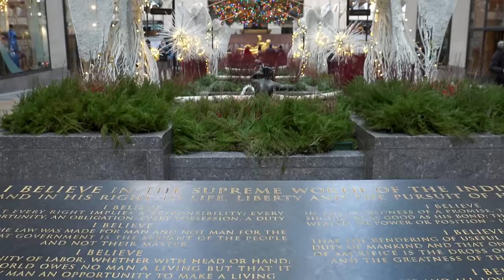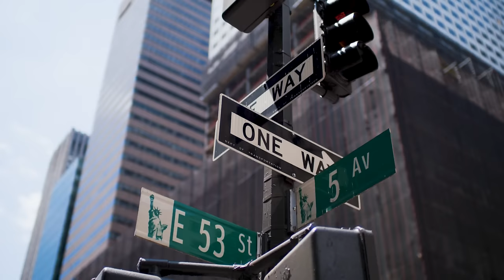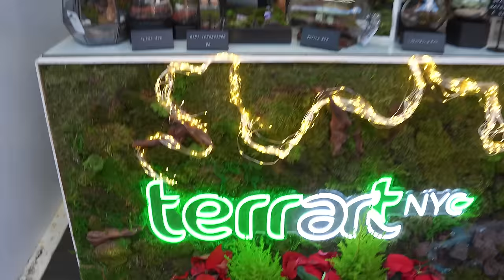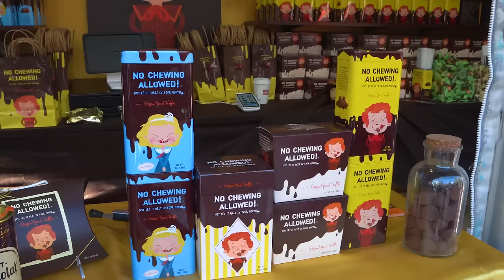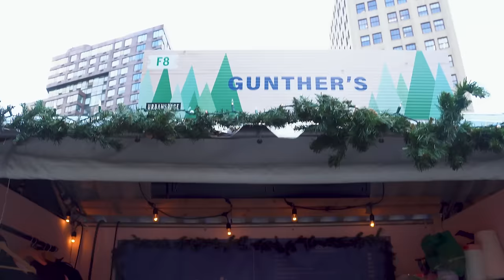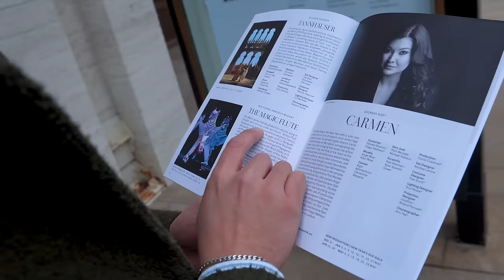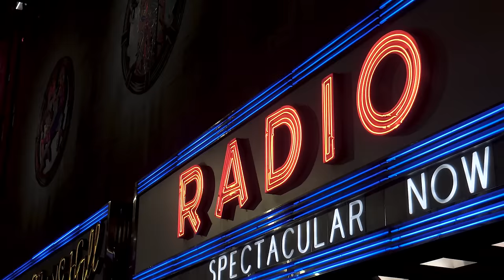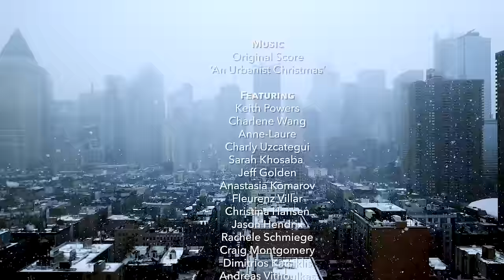Why is Christmas in NYC So Magical?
Why do millions of tourists flock to NYC for Christmas? We go on an adventure through Midtown Manhattan to find out why, from the locals who work to make the holidays in a special for anyone who visits.

Edited by G Gatto & Ariel Viera.

Andreas Vithoulkas - Reverend Protopresbyter of the Ecumenical Throne

Live Streams:
iPhone 13 Pro Max
DJI OSMO Mobile 6 (gimbal)

Big Camera:
Panasonic GH5II
12-35mm lens